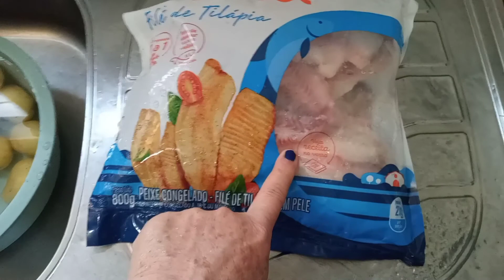Filés de Tilápia à milanesa e Batatas Assadas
Vamos fazer uma jantinha ou  almoço gostoso?

Meu endereço:
Ana lia Santiago
Caixa Postal 15 185
AGF Ceilândia Norte
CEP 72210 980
Ceilândia DF